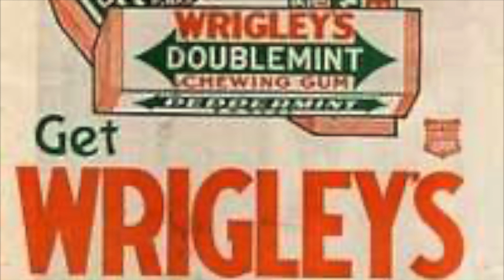History of Gum